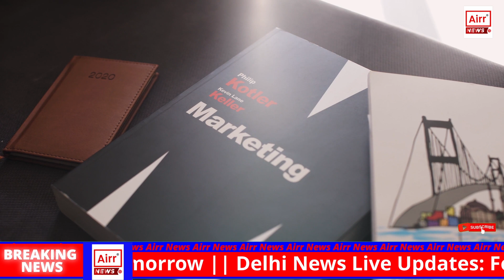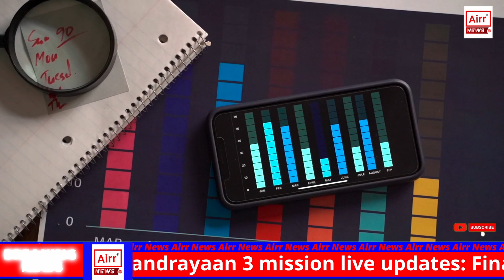Why Brands Should Sponsor Sporting Talents from Villages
ब्रांडों को गांवों की खेल प्रतिभाओं को प्रायोजित क्यों करना चाहिए?

एथलीटों या खेल आयोजनों को प्रायोजित करने से ब्रांडों को अपने लक्षित दर्शकों से जुड़ने की अनुमति मिलती है। इस एपिसोड में, हम गांवों से खेल प्रतिभाओं को प्रायोजित करने के लाभों पर ध्यान केंद्रित करेंगे।

जब भी हम कोई वीडियो अपलोड करें तो अपडेट प्राप्त करने के लिए घंटी आइकन दबाएं।

व्यवसाय, बड़े और छोटे, ऐसी रणनीतियाँ तैयार करने में महत्वपूर्ण समय और संसाधन खर्च करते हैं जो ब्रांड जागरूकता को बढ़ावा देने में मदद करेंगी और खेल प्रायोजन बहु-वांछित परिणाम प्राप्त करने का एक तरीका है।

15 साल पहले, आईपीएल शुरू होने से पहले, मध्यम या छोटे आकार के ब्रांडों के लिए खेल प्रायोजन कोई बड़ी बात नहीं थी। हालाँकि, आज चीजें काफी बदल गई हैं। चाहे प्रो कबड्डी हो या बहुप्रतीक्षित आईपीएल, ब्रांड इन लोकप्रिय खेल आयोजनों से खुद को जोड़ने का तरीका खोजने की कोशिश करते हैं। सुनील छेत्री और विराट कोहली जैसे बड़े खिलाड़ियों को बड़े ब्रांडों से काफी सुर्खियां मिलती हैं। व्यवसायों ने बड़े नामों के साथ जुड़ने के महत्व को समझ लिया है। लेकिन ऐसा करते हुए, वे किसी तरह भविष्य के खेल सितारों की पहचान करने से चूक रहे हैं। मैरी कॉम और दीपिका कुमारी जैसे बड़े नाम छोटे-छोटे गांवों से निकलकर अंतरराष्ट्रीय मंचों पर भारत को दर्जनों मेडल दिला चुके हैं।

भारत के गांवों में भविष्य के सितारे हैं। हालांकि यह सच है कि व्यवसाय प्रायोजन के माध्यम से ब्रांड जागरूकता को बढ़ावा देना चाहते हैं, लेकिन यह एकमात्र कारण नहीं होना चाहिए। एक ब्रांड को अपने प्रायोजन लक्ष्यों को अच्छे नैतिक कारणों से जोड़ना चाहिए। ग्रामीण क्षेत्रों में प्रतिभाओं की पहचान करने और उनका समर्थन करने से ब्रांडों को अपने प्रायोजन लक्ष्यों को केवल ब्रांड जागरूकता बढ़ाने के बारे में सोचने की तुलना में बड़े कारणों से जोड़ने की अनुमति मिलेगी। वास्तव में, गांवों के एथलीटों की मदद से व्यवसायों पर सकारात्मक प्रभाव पड़ेगा और ब्रांड जागरूकता को बढ़ावा मिलेगा।
प्रायोजन का एक कारण किसी ब्रांड को उसके प्रतिस्पर्धियों से अलग स्थापित करना है, और मौजूदा सितारों में निवेश करने के बजाय गांव के एथलीटों को प्रायोजित करना बिल्कुल वैसा ही होगा। यह न केवल एक ब्रांड को उसके प्रतिस्पर्धियों से अलग स्थापित करेगा, बल्कि व्यवसाय पर इसका बड़ा सकारात्मक प्रभाव पड़ेगा।

इंडियन रिटेलर पर प्रकाशित एक लेख में निम्नलिखित का उल्लेख है:
“प्रायोजन किसी कंपनी को उसके प्रतिस्पर्धियों से अलग करने में मदद करता है, जिससे उन्हें ग्राहकों के साथ बेहतर संबंध विकसित करने में मदद मिलती है। प्रायोजन किसी कंपनी की अल्पकालिक और दीर्घकालिक दोनों बिक्री को बढ़ावा दे सकता है और ग्राहकों की एक विस्तृत श्रृंखला तक पहुंचने में मदद करता है। कंपनियों के लिए अंतर्राष्ट्रीय व्यापार और आयोजनों को प्रायोजित करना भी फायदेमंद है, क्योंकि ग्राहक आयोजन में किसी कंपनी के उत्पाद का प्रत्यक्ष अनुभव ले सकते हैं…”

आपको यह जानकारी कैसी लगी? कृपया टिप्पणी अनुभाग में इसका उल्लेख करें। हम यह भी जानना चाहेंगे कि आप किस प्रकार की सामग्री देखना चाहते हैं, और हम इसे आपके लिए बनाने का प्रयास करेंगे। अधिक खबरों और अपडेट के लिए Airr News को फॉलो करें।

Sponsoring athletes or sports events allows brands to connect with their target audience. In this episode, we will focus on the benefits of sponsoring sporting talents from the villages.

Push the bell icon to receive updates every time we upload a video.

Businesses, big and small, spend significant time and resources in devising strategies that would help in fostering brand awareness and sports sponsorship is one way to get the much-desired results.

15 years ago, before the IPL began, sports sponsorship was not much of a deal for medium or small-sized brands. However, things have drastically changed today. Be it Pro Kabaddi or the much-awaited IPL, brands try to find a way to attach themselves to these popular sports events. Big players such as Sunil Chettri and Virat Kohli get much of the limelight from big brands. Businesses have understood the importance of associating with big names. But in doing so, they are somehow missing out on identifying the sports stars of the future. Big names such as Mary Kom and Deepika Kumari have come out of small villages and given India dozens of Medal in international arenas.